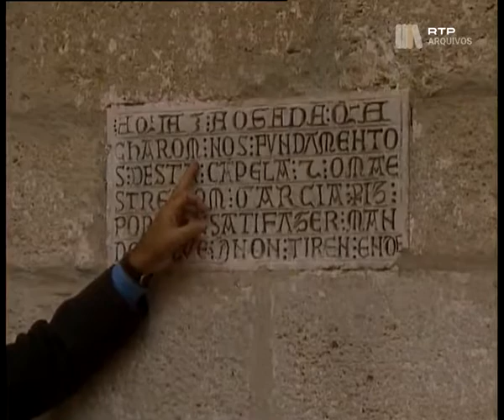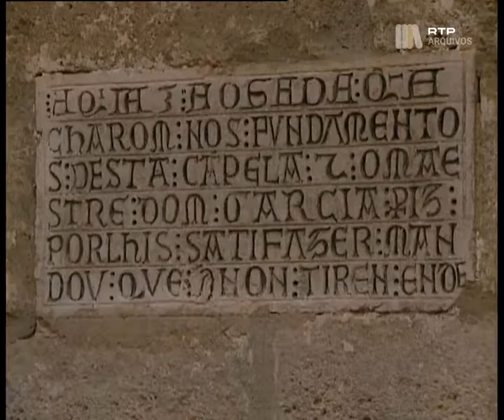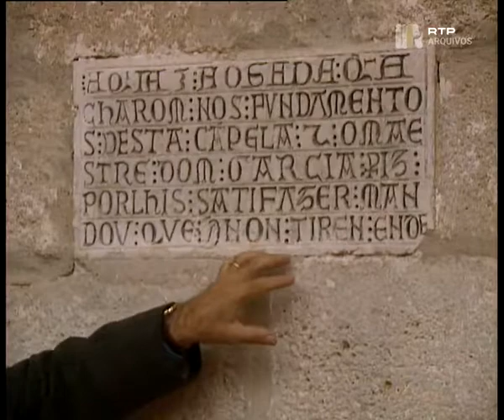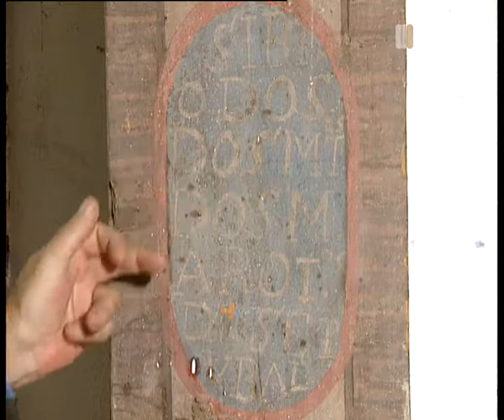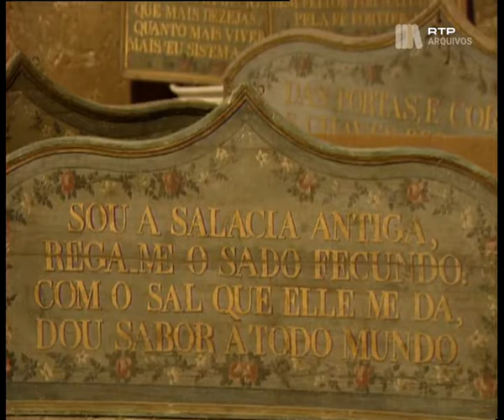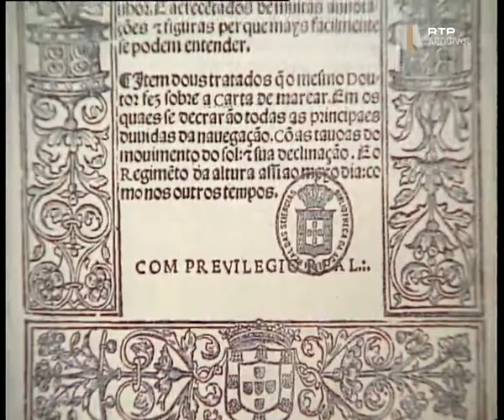Lendas e Narrativas I #8, Os Mártires de Alcácer, 14 Nov 1995